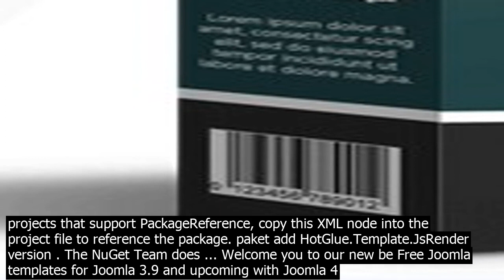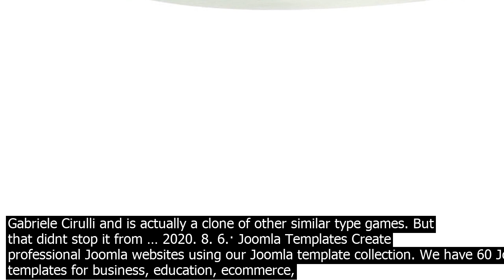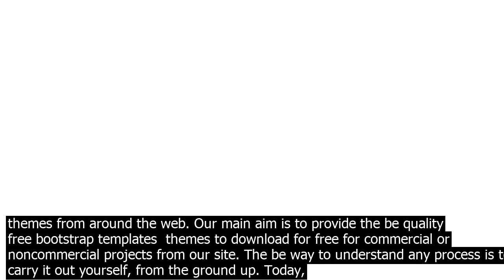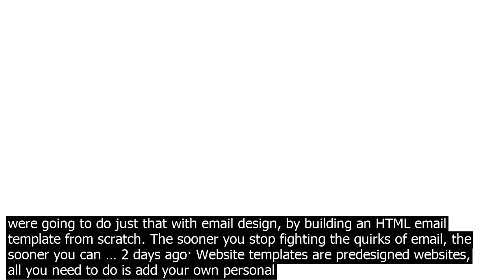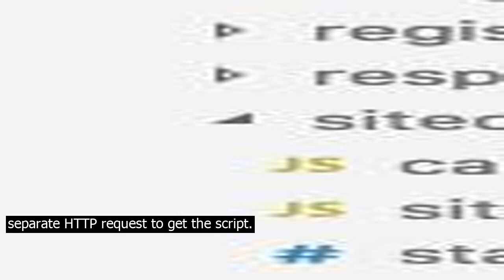Sqrile hot templates js . . . the template has a powerful kit of tools availa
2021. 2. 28.· The template has a powerful kit of tools available at your disposal The original PSD comes packed when you download the template and the template has built with the ever so awesome HTML5, Sass, jQuery and Hammer.js. The images used in the template are top notch and are optimized for any kind of screen size. Download Live Preview 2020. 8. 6.· Joomla Templates Create professional Joomla websites using our Joomla template collection. They are flexible with customization, robust in … 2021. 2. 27.· VueElectronTemplate. Template for building desktop applications using Electronjs and Vue.js. Overview. This template takes advantage of webpack4 with vueloader, electronbuilder, and some of the most used plugins like vuerouter, vuex and so much more to provide an easy to use development with vscode debugging enviroment with hot module replacement. dotnet add package HotGlue.Template.JsRender version  PackageReference IncludeHotGlue.Template.JsRender Version / For projects that support PackageReference, copy this XML node into the project file to reference the package. paket add HotGlue.Template.JsRender version . The NuGet Team does ... Welcome you to our new be Free Joomla templates for Joomla 3.9 and upcoming with Joomla 4 templates.!We provide free, professional design for all main Joomla versions including Joomla 3.9 templates.Our Joomla templates are designed with a modern, trendy look  feel that fits almost any device with different screen sizes. Free CSSm. Free CSS has 3164 free website templates coded using HTML  CSS in its gallery. The HTML website templates that are showcased on Free CSSm are the be that can be found in and around the net. We would personally like to thank all of the website template designers and developers for all of their hard wor.k in creating these free website templates. Fantastic HTML5 Website Designs for Inspiration. Selection of Awwwards winning HTML5 websites, a response to the observation that the HTML and XHTML in common use on the Internet is a mixture of features introduced by various specifications. JSDoc is a popular tool for generating documentation from comments in the source code of your app. This serves two purposes. First, the documentation is directly available to anyone viewing the source code. Seco.nd, the comments can be compiled later into a … The above template is a questionnaire form template which you can take the help of to gather data for your school so that you have them ready for remarks. Surveys are one of the most important ways to know what others think about your business/organization or institution as well. You can edit the template as it is fully editable and can be easily customized as per your liking. 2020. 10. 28.· The game that became a craze on almost all platforms, 2048 is open source and available on Github under MIT lic.ense. The game is developed by Gabriele Cirulli and is actually a clone of other similar type games. But that didnt stop it from … 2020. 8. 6.· Joomla Templates Create professional Joomla websites using our Joomla template collection. They are flexible with customization, robust in … joomlasaverm and this site is not affiated with or endorsed by The Joomla! Project™. Any products and services provided through this site are not supported or warrantied by The Joomla! Project or Open Source Matters, Inc. Use of the Joomla!® name, symbol, logo and related trademarks is permitted under a limited lic.ense granted by Open Source Matters, Inc. In Flatlogic we create web  mobile application templates built with React, Vue, Angular and Bootstrap to help you develop web  mobile apps faster. Go and check out yourself! See our themes! Lets see some specific examples  Enterprise web apps. Angular has … So youve just purased an HTML template and now you have to customize it before you can put it online, but youre not experienced with code so youre not sure how to go about it. Well, rest easy, because in this tutorial were going to step you through the … Free Bootstrap Responsive Templates And Themes. At Gridgumm we have created a free themes section showcasing some of the be free themes from around the web. Our main aim is to provide the be quality free bootstrap templates  themes to download for free for commercial or noncommercial projects from our site. The be way to understand any process is to carry it out yourself, from the ground up. Today, were going to do just that with email design, by building an HTML email template from scratch. The sooner you stop fighting the quirks of email, the sooner you can … 2 days ago· Website templates are predesigned websites, all yo